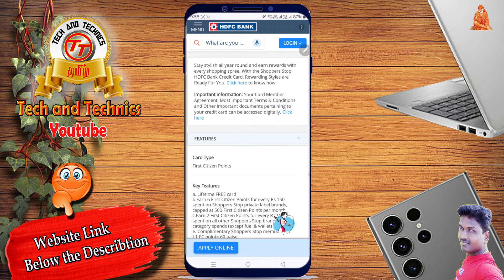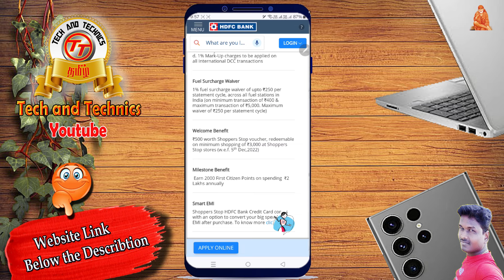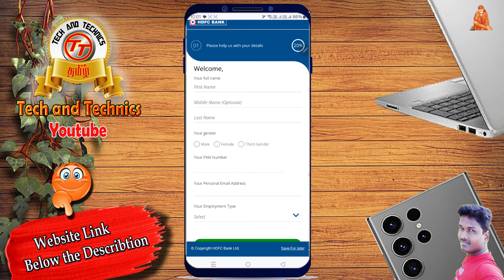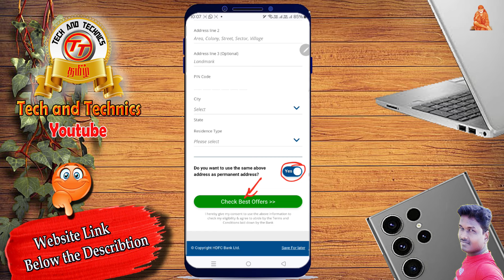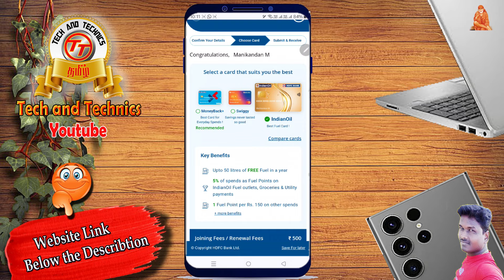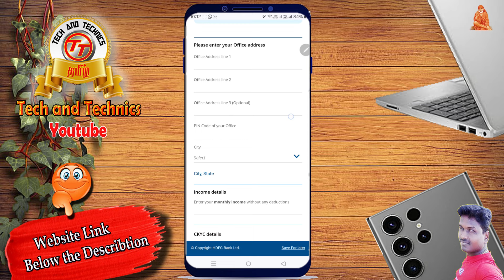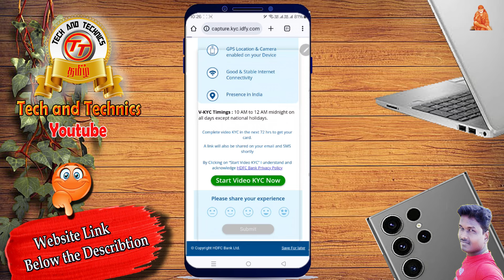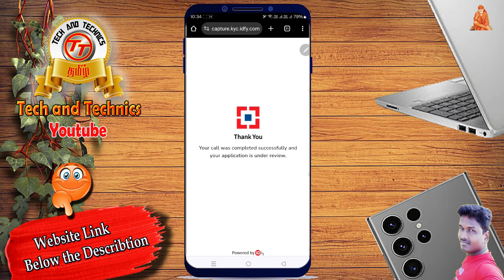How to Apply HDFC Shopper stop Life time free Credit Card full details with VKC@Tech and Technics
I Explained this videos how to Apply HDFC Bank life time free Credit card in shoppers stop credit card and witch documents are need and how to completed the videos KYC full details i shared this videos
HDFC Credit Card Apply Link ;

                                              PF Helpline                          ✔